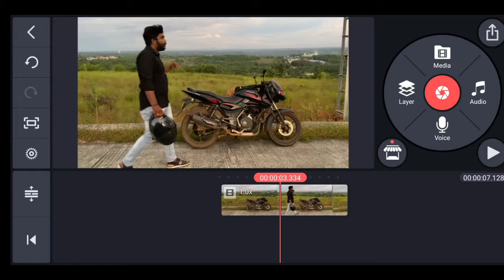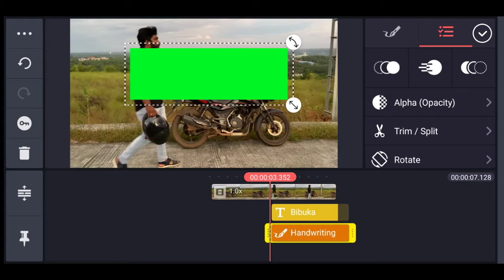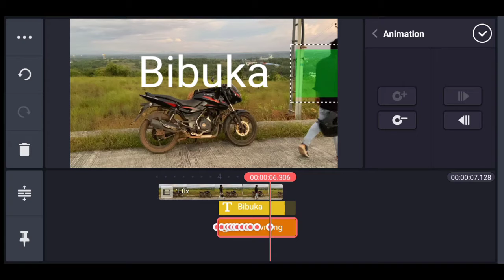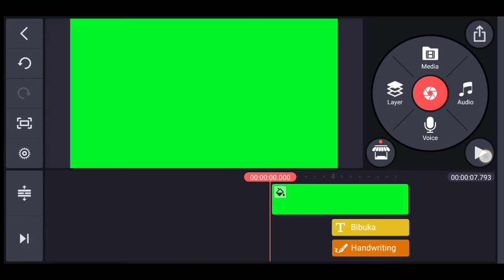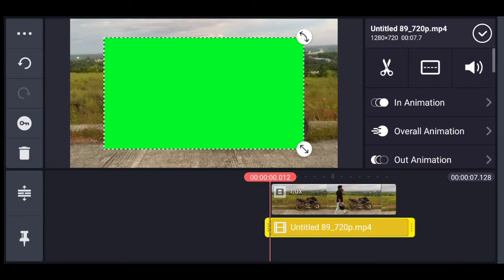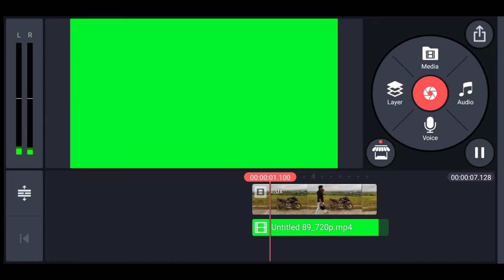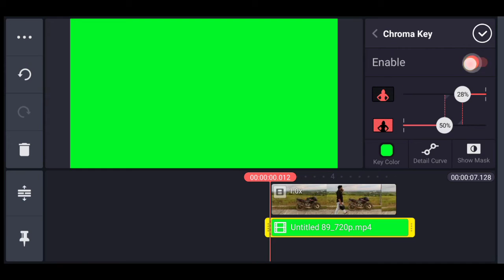Secret Reveal TEXT as you WALK Kinemaster special effect / Kinemaster tutorial/ masking /walking